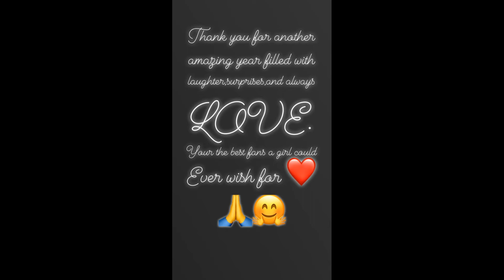Anastacia on Instagram 16.12.2018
Anastacia in Rome for Concerto di Natale in Vatican!
Watch all the Instagram Stories on our Youtube channel now